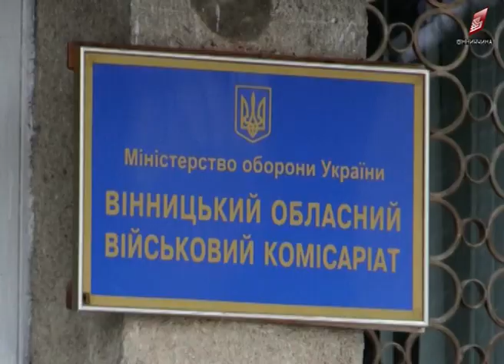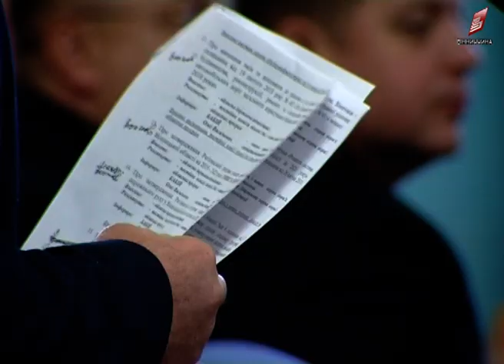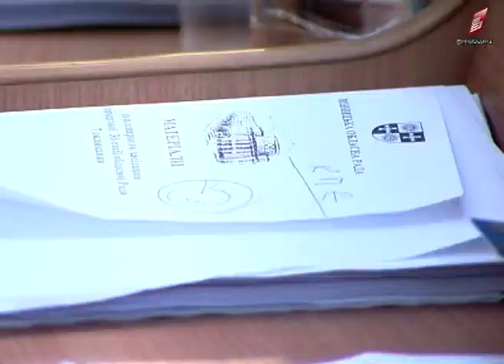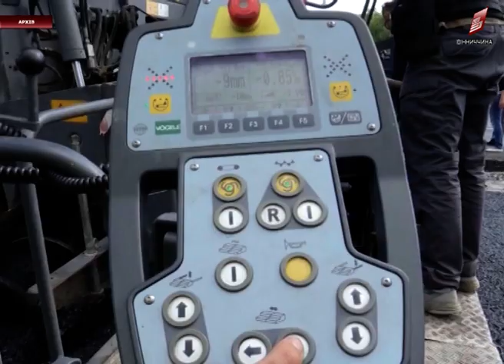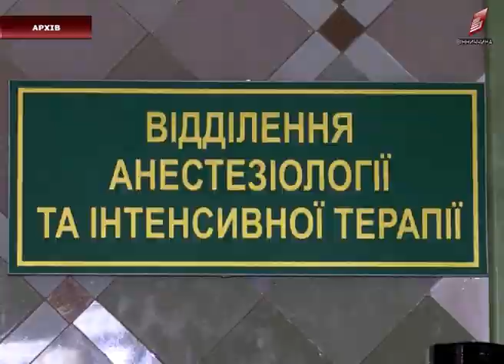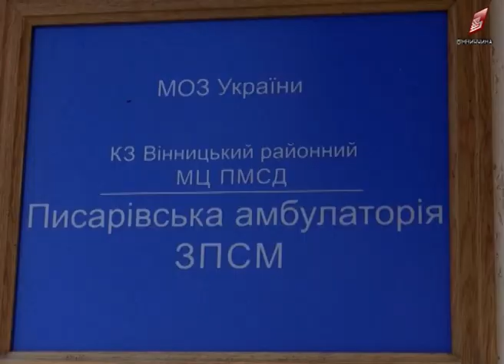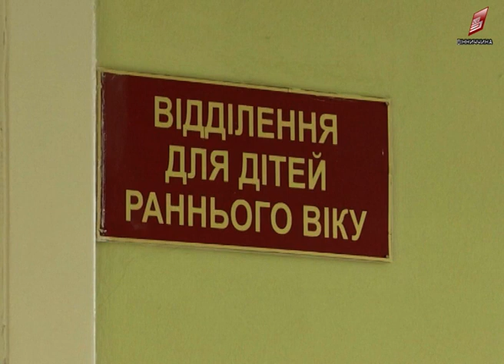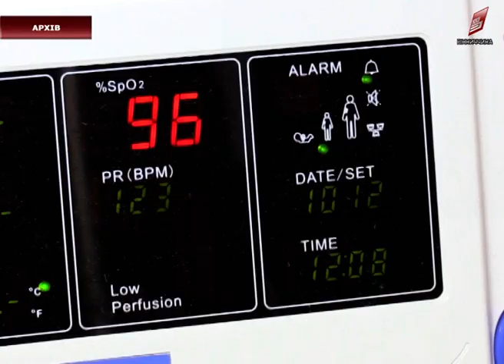Новини Вінниці 04 12 2018